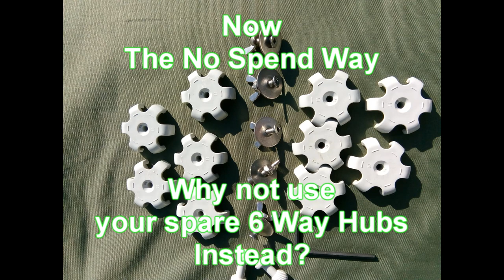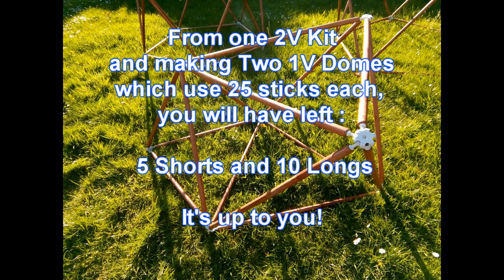Two 1v Domes from the 2v Dome Kit from Build with Hubs Glidewatch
I have made other videos on how to use the Build with Hubs Geodesic 2v Dome kit (I am not an agent!) and how to make a 1v Dome.  But I realised I had not explained you can also also make TWO 1v Domes from the same kit and your original 2V sticks, either by buying some extra parts OR using what you had already at no extra cost.  It is a very versatile system that can be adapted for all sorts of uses.  Even after making TWO 1v Domes there are some parts left.  For what?  Lots possible.  This is a simple stop and look picture video so you can pause and take in any details by looking.